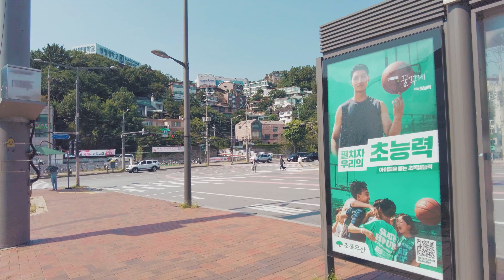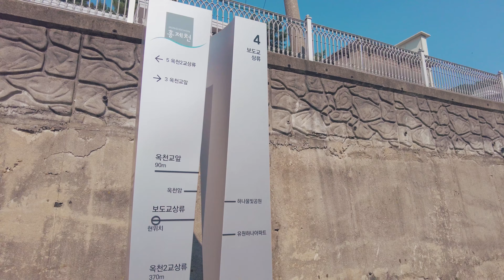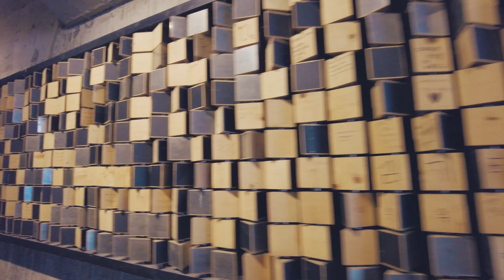[4K SEOUL] From cafe waterfalls to wonderful fountains! Walking along Hongjecheon Stream in Seoul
Hongjecheon Stream is a river that flows through Jongno-gu, Seodaemun-gu, and Mapo-gu and leads to the Han River. As a shelter where you can always relax, artificial waterfalls, musical fountains, and trails are set up, providing attractions for those who take a rest, and it is one of the best paths to walk in Seoul, where various events are also held.